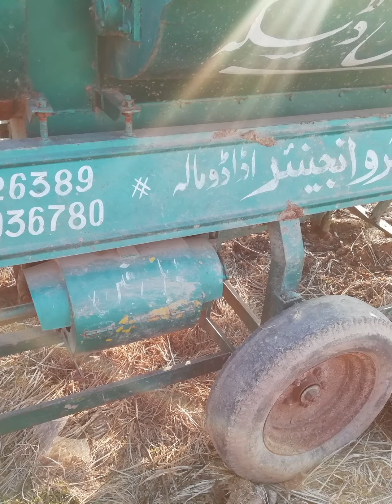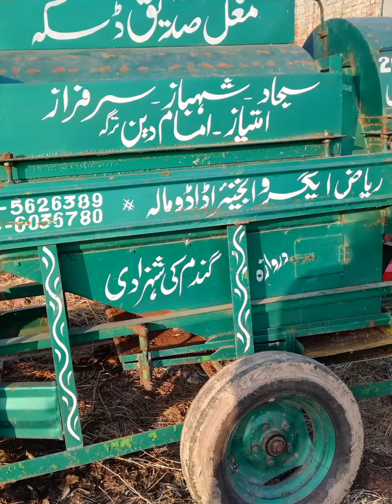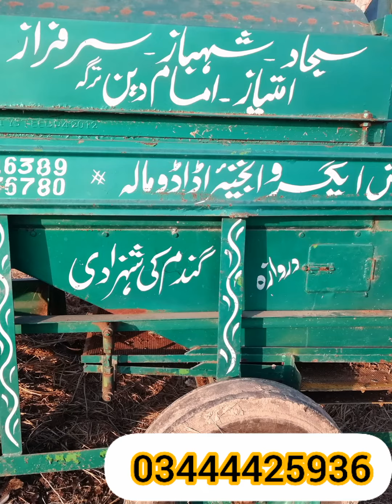تھریشر برائے فروخت 2019 ماڈل مغل صدیق والو کی بنی ہوئی بہت ہی زبردست کنڈیشن میں لوکیشن نارووال